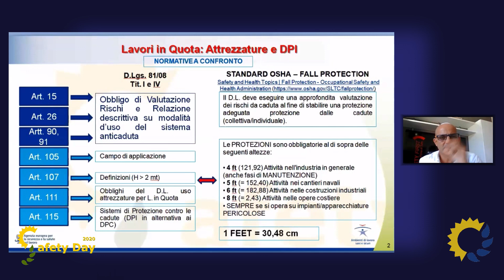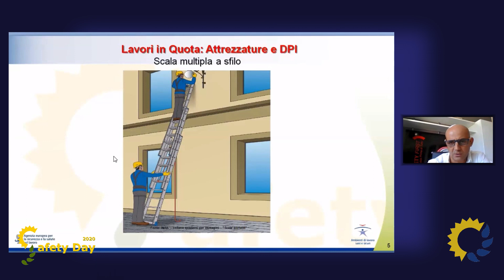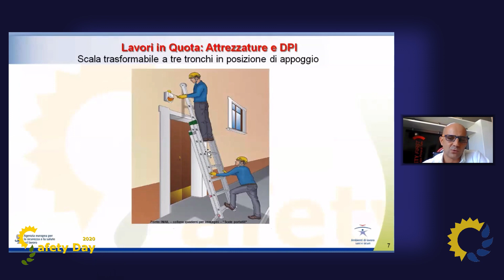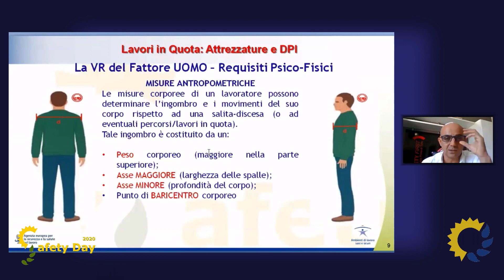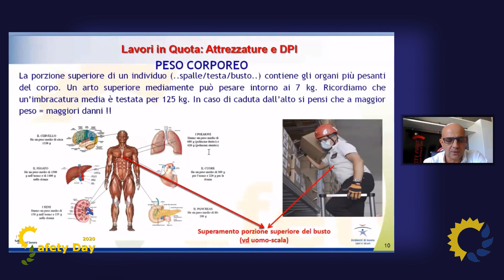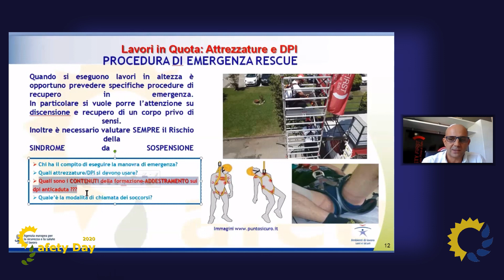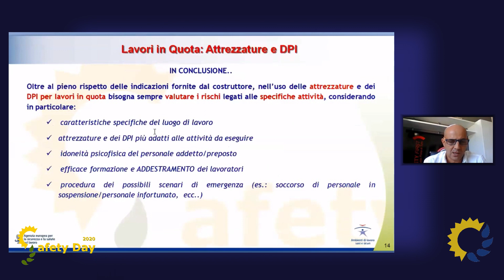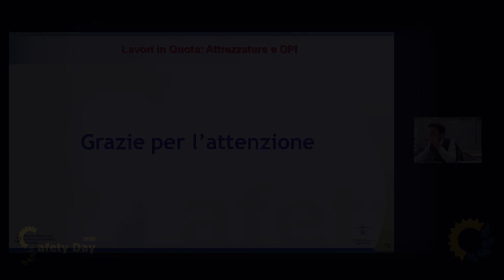Safety Day 2020 - Christian Sbocchi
Safety Day 2020 "Malattie professionali e infortuni in agricoltura: stato dell’arte e sviluppi futuri" - 22 ottobre 2020
(Settimana europea per la sicurezza e la salute sul lavoro)

Lavori in quota: misure di prevenzione e protezione
Christian Sbocchi – Esperto in lavori pericolosi. Titolare Safety First